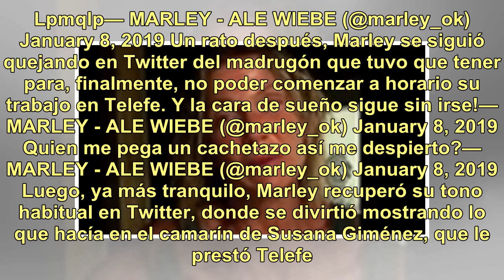Marley se enojó con Telefe y lo hizo público en Twitter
Imagen de archivo. Marley, en una de las ediciones anteriores de "Minuto para ganar", el programa que volverá a conducir desde el lunes, por Telefe. (Foto: Lucía Merle). Marley suele ser una persona siempre divertida y casi nunca iracunda. Al menos, así lo vemos casi siempre en la vida pública. Sin ...